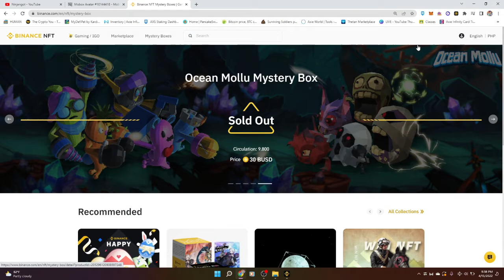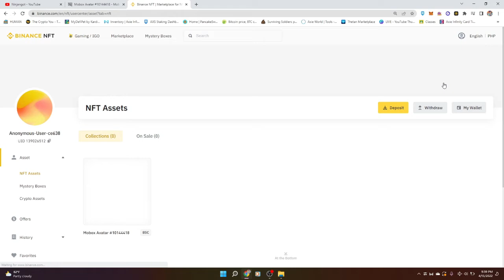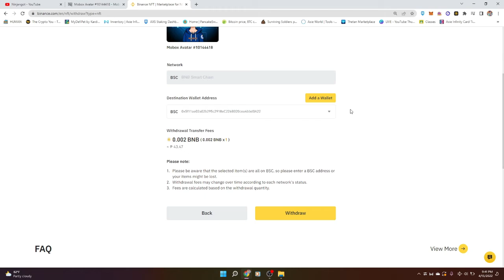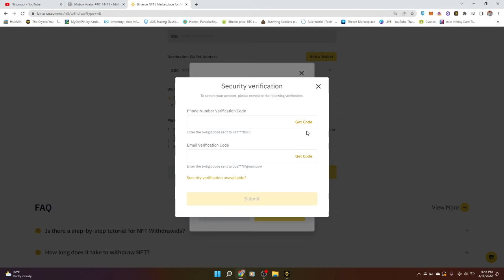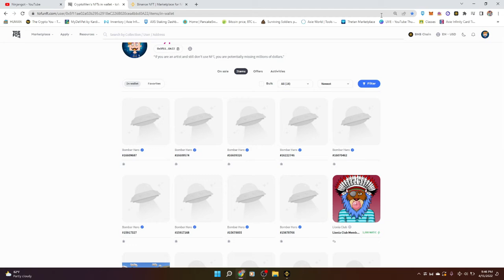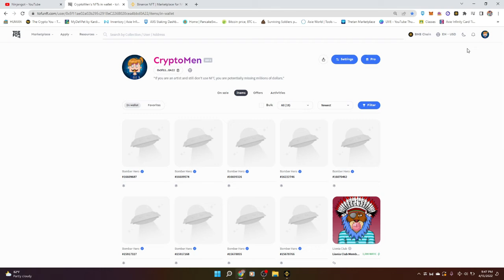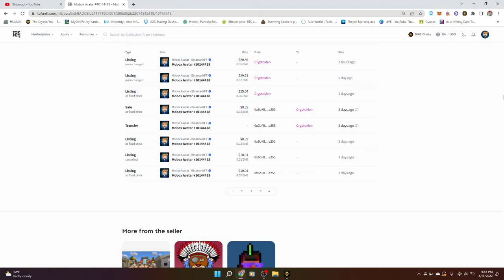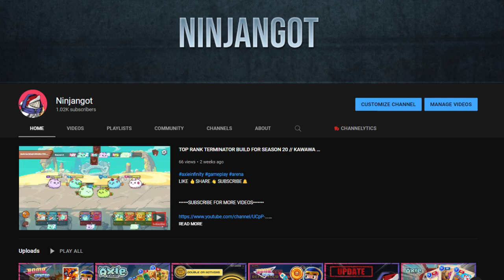HOW TO WITHDRAW MOBOX BINANCE NFTS TO METAMASK // STEP BY STEP GUIDE // FULL TUTORIAL ( TAGALOG )